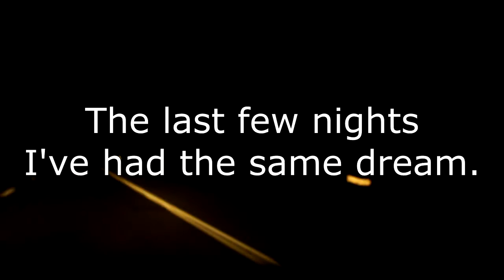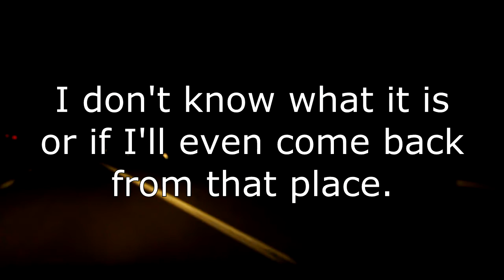Let's Play Homeworld: Remastered - Final Thoughts and Next LP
We finally come to an end and I share my feelings about the LP and the game in general.

But hopefully the next one goes better. Even if it doesn't, it will be very short at least.

The ending bit was a direct rip off of several of the videos from Marble Hornets. You should watch it if you haven't.